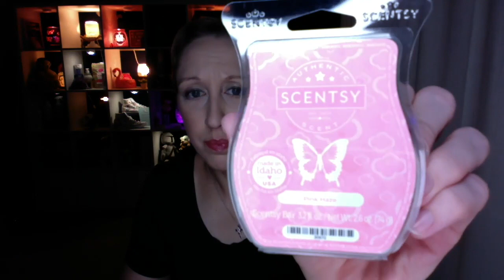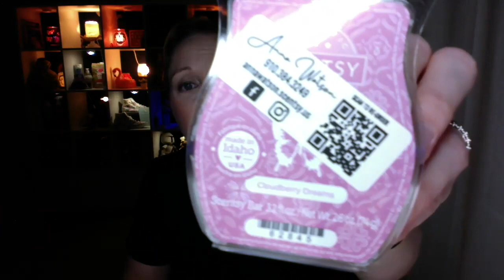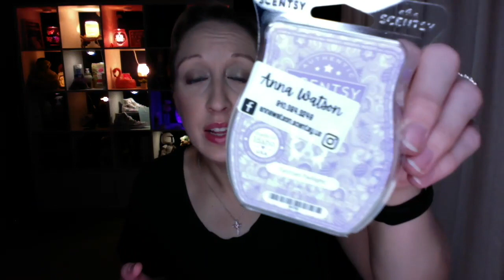What Are The Watson's Warming? August 2023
I hope you are learning so much about how to scent your life!!!   Should you have any questions here are a few links to help you ……